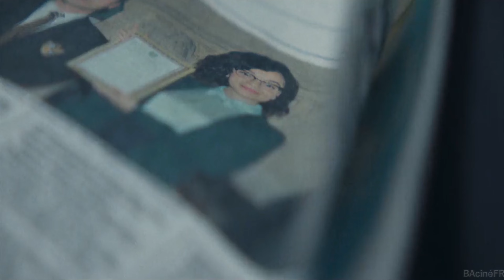DANS LEUR OMBRE Bande Annonce VF (Netflix 2023)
Synopsis:
Installée dans une jolie banlieue, une femme noire s'est façonné au prix de nombreux efforts une vie privilégiée… que l'arrivée inopinée de deux inconnus vient menacer...

Bande Annonce DANS LEUR OMBRE VF (Film Netflix)
Casting : Ashley Madekwe, Jorden Myrie, Bukky Bakray
Réalisation : Nathaniel Martello-White
Pays de production : Royaume-Uni
Année de production : 2023
THE STRAYS Bande Annonce vf

Sortie Netflix : 22 février 2023

🟢 Bandes-annonces de films et de séries

🟢 Toutes les bandes-annonces sont disponibles en 4 k
il vous suffit de régler la préférence de résolution

Bon visionnage